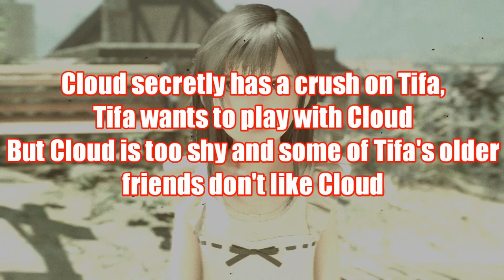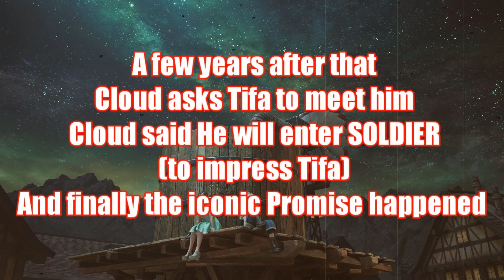Final Fantasy VII Remake - Cloud Tifa Story Before Main Event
Cloud Tifa Story Before Main Event in FF7 Remake